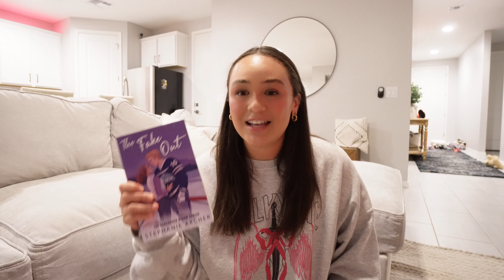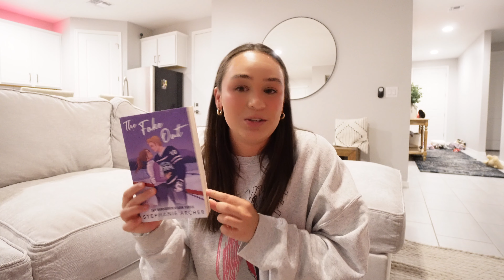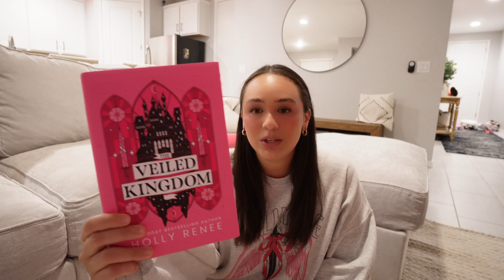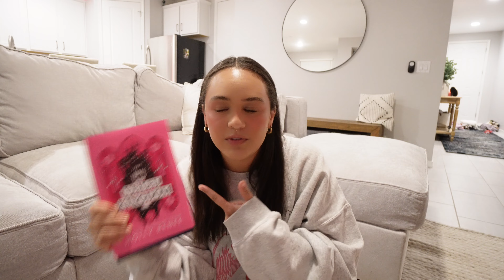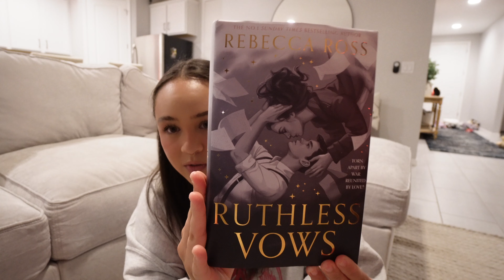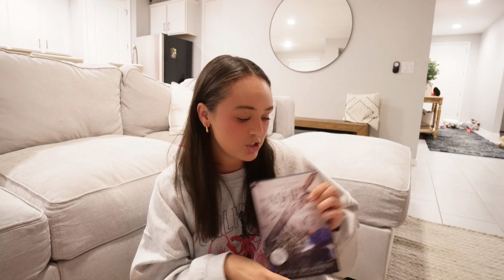mid year book tag 📖🧸🎀✨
Mid Year Book Tag Questions:
- best book you've read so far this year?
- best sequel you've read so far this year?
- biggest surprise: Bad and Good?
- a book that made you cry?
- a book that made you happy?
- most beautiful book you've bought (or received) so far this year?

timestamps:
0:00 - Intro
0:46 - best book you've read so far this year?
2:38 - best sequel you've read so far this year?
4:40 - new release you haven't read yet, but want to?
5:31 - most anticipated release for the second half of the year?
6:23 - biggest surprise: Bad and Good?
8:47 - favorite new author? (debut or new to you)
9:00 - newest fictional crush?
9:23 - a book that made you cry?
11:38 - a book that made you happy?
14:42 - most beautiful book you've bought (or received) so far this year?
15:38 - what books do you need to read by the end of the year?